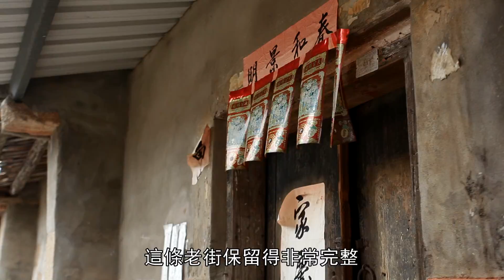明遺古街 國語版